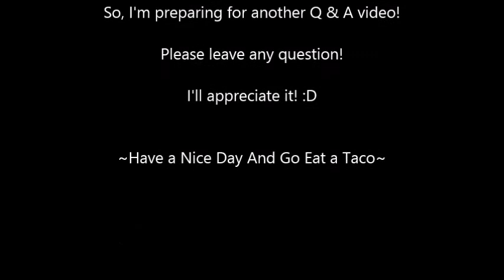Preparing For Another Q & A Video!